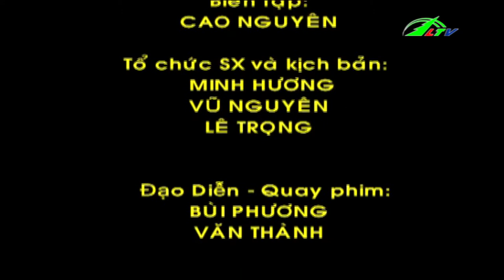Cha, Con & Guitar Cổ Điển | Ca Nhạc Lâm Đồng TV